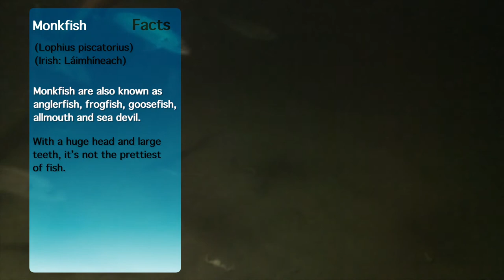Monk Fish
The SmartBay Observatory is one of Ireland’s national marine research and testing facilities, and the only underwater cabled observatory in the country. The observatory sits on the seabed in Galway Bay, 4.5km from the village of An Spidéal. The array of monitoring sensors on the SmartBay Observatory provide marine scientists with real-time data 24 hours a day, on a range of environmental parameters, including underwater sound and video footage. The video camera has recorded a variety of fish, seals, crabs, and even squid in Galway Bay! See what creatures you can spot living beneath the surface of Galway Bay with the live video stream